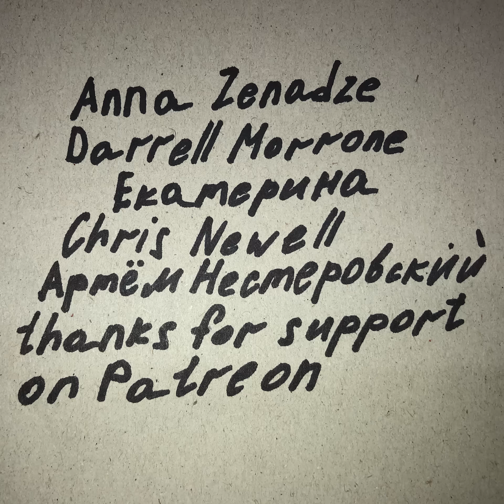Frozen low cost version | Studio 188